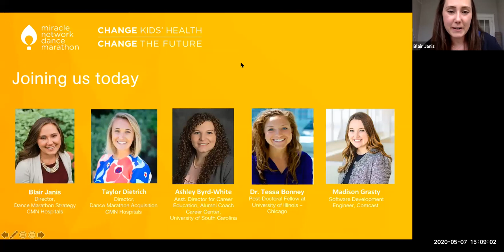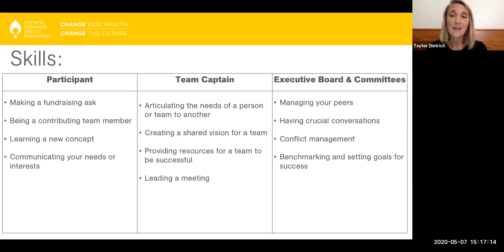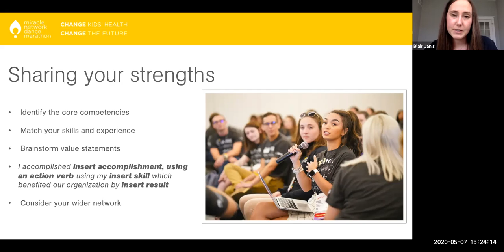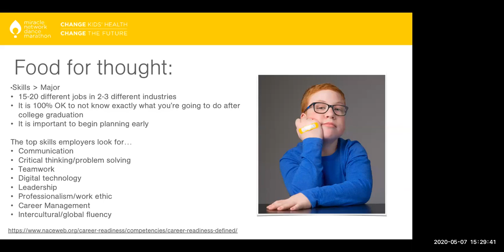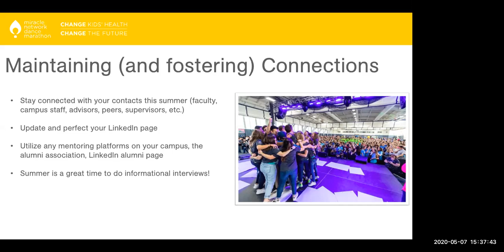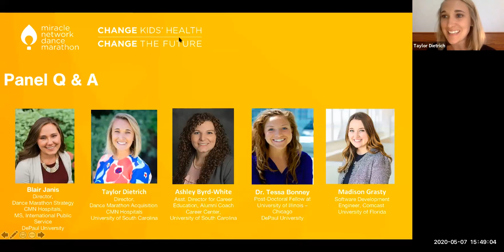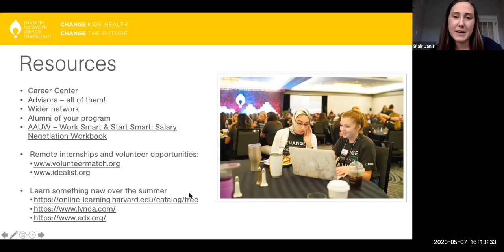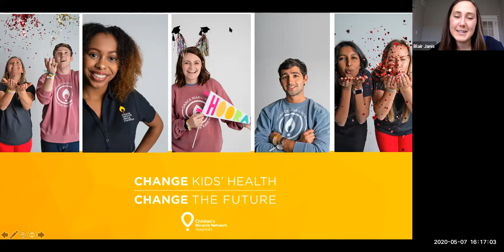Leveraging Dance Marathon Experience Post-Grad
Whether you are applying to college, looking for your first full time job, continuing your education, or you're not sure what's on the other side of graduation, we want to make sure you're prepared to share what you've learned and gained through your remarkable experience with Dance Marathon. From leadership development and managing your peers, confidence building and building empathy, to planning a campus wide event, being part of a long term project, or fundraising for the first time - we'll cover how to recognize skills you've gained and leverage your Dance Marathon experience to advance your next chapter.

Hear from Dance Marathon Alumni who have entered a variety of career paths and campus professionals about how to translate your Dance Marathon experience post-grad.

Links to the resources mentioned in the webinar:
AAUW – Work Smart & Start Smart: Salary Negotiation Workbook:

About Miracle Network Dance Marathon:
Miracle Network Dance Marathon is an international movement, involving over 400 colleges, universities and K-12 schools across North America that fundraise for their local Children’s Miracle Network Hospitals. Since its inception in 1991, Miracle Network Dance Marathon has raised more than $300 million, ensuring that no child or family fights pediatric illness or injury alone. For more information about Miracle Network Dance Marathon,